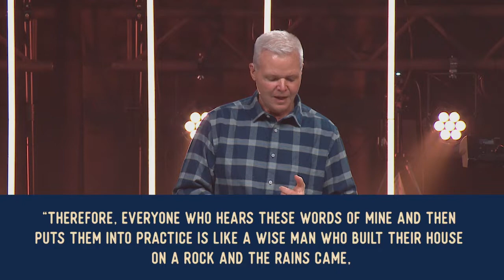Highlands Is Home // Week 3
SIX MUST-HAVES FOR A HOUSE TO BE A HOME

A Solid Foundation

“Therefore, everyone who hears these words of mine and then puts them into practice is like a wise man who built their house on a rock and the rains came, and the streams rose, and the winds blew and beat against the house, yet it did not fall because it had its foundation on the rock.”   Matthew 7:24-25

Lots of Natural Light

“You are the light of the world. Let your light shine in such a way that it throws a floodlight on your heavenly Father.” Matthew 5:16

“Don’t just pretend to love others, really love them.” Romans 12:9

“Do all you have to do without grumbling and arguing so that you may be seen as God’s children blameless, sincere, wholesome, living in this warped and diseased world where you’re shining there like lights in a dark place.” Phil 2:15

A Lack of Clutter

“Are you tired? Worn out? Burned out on religion? Come to me. Get away with me and you’ll recover your life. I’ll show you how to take a real rest. Walk with me and work with me – watch how I do it. Learn the unforced rhythms of grace. I won’t lay anything heavy or ill-fitting on you. Keep company with me and you’ll learn to live freely and lightly.” Matt. 11:28

Playroom

“I have told you these things so that you may be filled with JOY, and your JOY will overflow.” John 15:11

Laundry Room

“Live creatively friends. If somebody falls into sin forgivingly restore him, saving your critical comments for yourself because you might be needing forgiveness before the day’s out. Stoop down and reach out to those who are oppressed, share their burdens and so complete Christ’s law. If you think you’re too good for that, you’re just badly deceived.”  Galatians 6:1-3

Open Concept

 “When God’s people are in need – BE READY to help them. Always be ready to practice hospitality.”  Romans 12:13